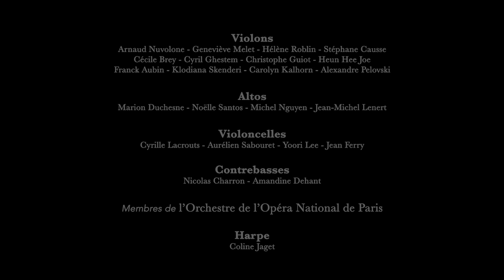Hélène BLAZY - ARIA SERENA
ARIA SERENA pour trompette et orchestre - (Mix B) - SACEM
Composé par Hélène Blazy
Soliste : Marc Geujon, Trompette Solo de l'Orchestre de l'Opéra National de Paris
Orchestre : Membres de l'Orchestre de l'Opéra National de Paris
Direction : Julien Leroy
Ingénieur son : Denis Caribaux, Studio Guillaume Tell
Réalisation : Arnaud Xainte, Jean-Frédéric Thibault-Lagouge, Hélène Blazy
Images : Nicolas Rochette  -  Montage : Sophie Nogier